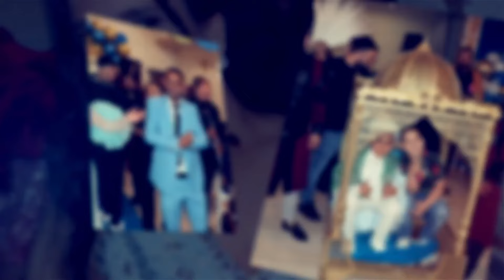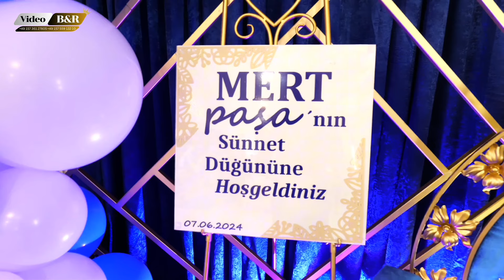Mert - Sunnet Toreni 1.Bolum